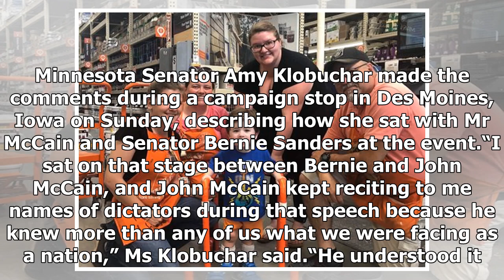McCain ‘recited names of dictators’ during Trump inauguration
Late Republican senator John McCain recited “names of dictators” during Donald Trump’s 2017 inauguration ceremony, a Democratic presidential candidate has claimed. Minnesota Senator Amy Klobuchar made the comments during a campaign stop in Des Moines, Iowa on Sunday, describing how she sat with Mr M...